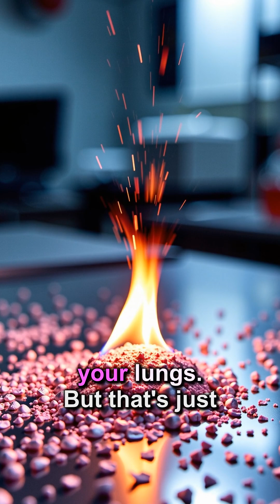⚗️ Erbium: The Deadly Element You Never Knew About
⚗️ Discover the shocking deadly properties of Erbium that scientists rarely discuss! This rare earth element has surprising toxic effects and dangerous applications that will leave you stunned.